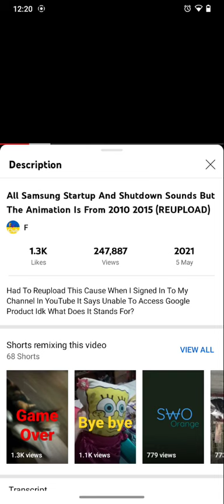Olli Larrad crying for Samsung phones he missed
DON'T TAKE THIS DOWN BECAUSE I CREDITED YOU!